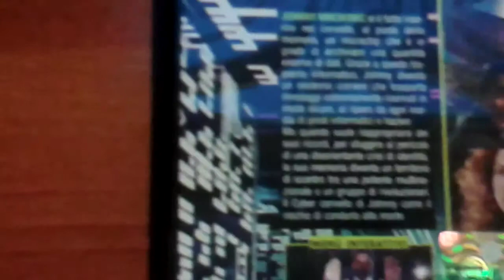Acquisto film Johnny Mnemonic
Acquista i tuoi Film preferiti al prezzo piu' disponibile anche in download:
Mille Grazie, per il vostro supporto, i vostri mi piace e le vostre condivisioni e iscrizioni al nuovo canale, siete magnifici! :')

Libri consigliati in promozione
Offerte Film
Grazie!